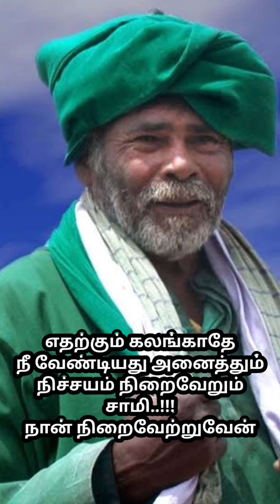என்மேல் நம்பிக்கை வைத்தவர் யாரையும் நான் கைவிட்டதில்லை சாமி..!!உன்னையும் கைவிடமாட்டேன்..!!